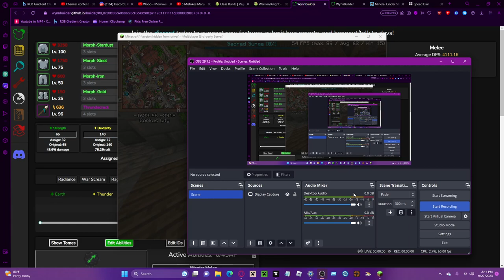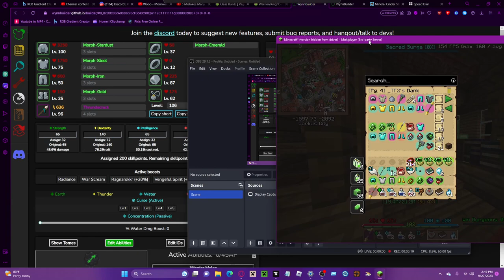Thrundacrack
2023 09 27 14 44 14